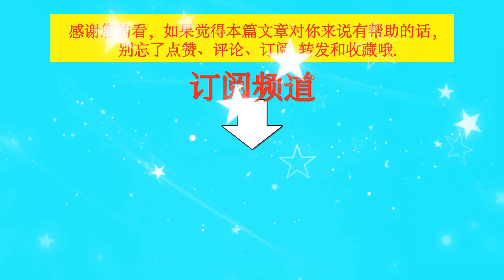为何王一博能冲出科班演员重围，成为影视剧导演的新宠儿？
为何王一博能冲出科班演员重围，成为影视剧导演的新宠儿？ | TGN Star News